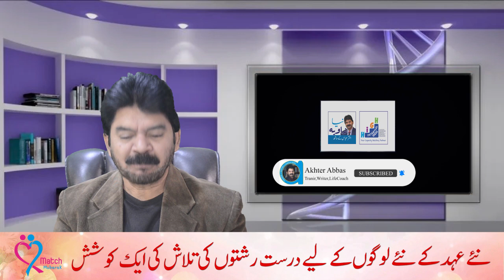How to stop muscle pain in winter. |Akhter Abbas 2021|Urdu/Hindi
Life Coach Akhter Abbas speaks here about a very important fact of our day to day life that has the tendency to effect life badly .Such issues are to be felt & discussed for betterment of the society. Akhter Abbas is known writer & trainer, people say him personal as well as family relationship guru .He had influenced thousands of his viewer ,readers & listeners to improve their lives. He shares his valuable findings in his videos to help his viewers for better & balanced valuable respectful lives by adopting and understanding basic facts of life . Akhter Abbas is a blessed & one of the most respected personal coach. He always help & guide his callers & listeners in personal counseling sessions . He loves his Allah Gee & works to please Him by guiding & helping people for a balanced & satisfied life here & hereafter .

As well as for 5 mint free sharing on Mondays at 9 am to 10 am .You may share your amazing true story on Tuesday at 9 to 10 am for 10 to 15 mints with him directly. He loves to listen .

You may visit his website for on line courses, for his books ,videos, columns etc. akhterabas.com